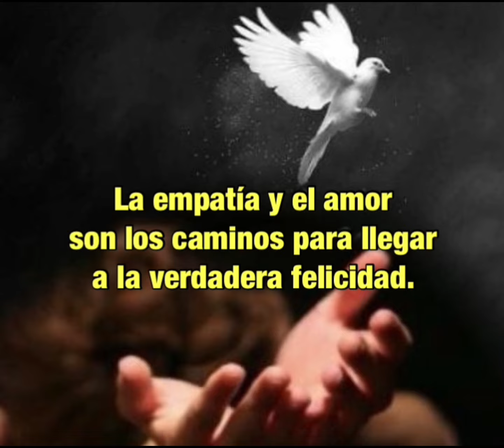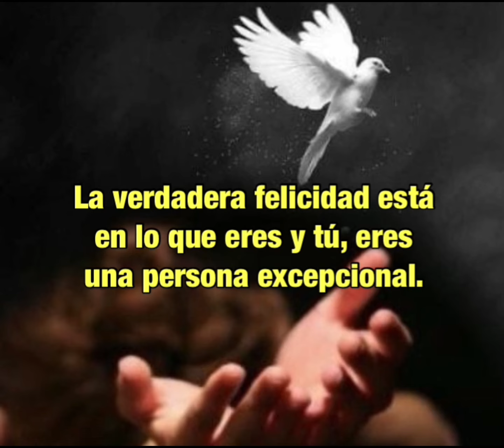💕No te rindas ante los problemas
A solas con dios. y no te rindas ante los problemas rindete ante Dios.